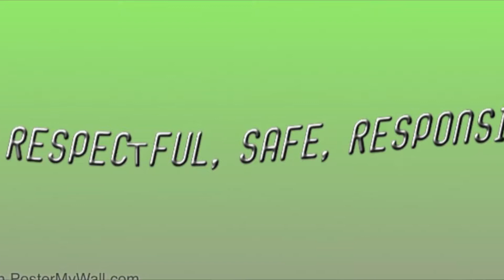News Show 9/9/19